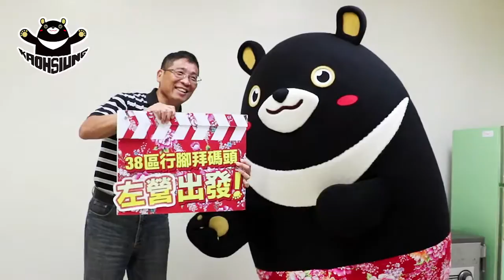高雄熊38區行腳左營區